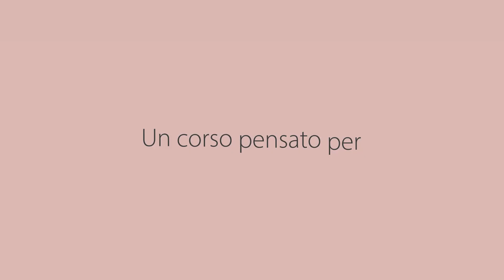Oltre il giardino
Oltre il giardino è un progetto di formazione continua e aggiornamento professionale per la cura e gestione di parchi e giardini storici.
È finanziato ell’ambito del PNRR Cultura 4.0 nella cornice di un intervento di ampio respiro che, nel promuove la rigenerazione dei parchi e giardini storici riconosce anche un ruolo cruciale alla formazione di figure professionali ad hoc.
Ai corsi professionalizzanti che le Regioni rivolgono alla figura del giardiniere d’arte, si affianca la duplice offerta di formazione continua e aggiornamento professionale di Oltre il giardino.
Da hortus conclusus a locus amoenus, da occupazione frivola ad attività speculativa, da laboratorio di botanica a museo, da architettura a paesaggio: un viaggio formativo dentro e ‘oltre il giardino’ con i suoi significati metaforici e simbolici, in una prospettiva storica e interculturale, e con i suoi risvolti umanistici, scientifici e tecnici, in un’ottica interdisciplinare.

È un’iniziativa del Ministero della Cultura promossa dal Servizio VIII del Segretariato generale con la collaborazione del Servizio I della Direzione generale Educazione, ricerca e istituti culturali, curata e realizzata dalla Fondazione Scuola dei beni e delle attività culturali, con il supporto di APGI Associazione Parchi e Giardini d’Italia.
È un progetto finanziato dall’Unione europea – NextGenerationEU nell’ambito del PNRR Cultura 4.0.